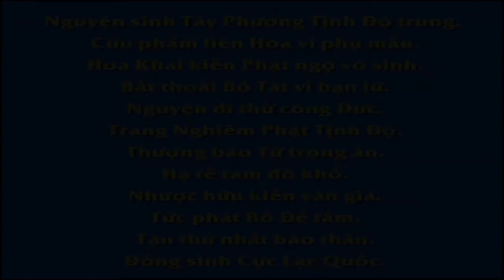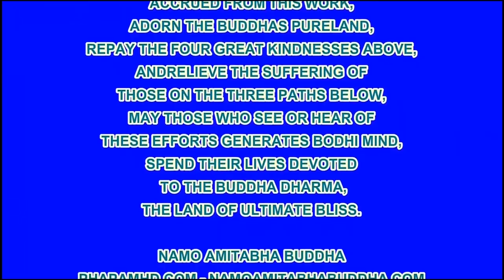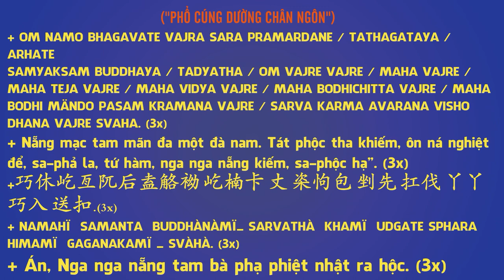Giáo Dục Hạnh Phúc Mỹ Mãn Tập 3, Phim Hoạt hình Phật Giáo, Pháp Âm HD